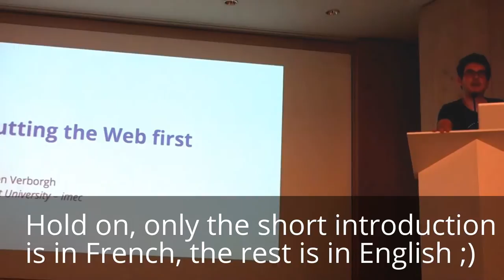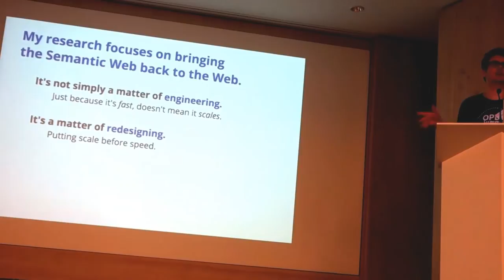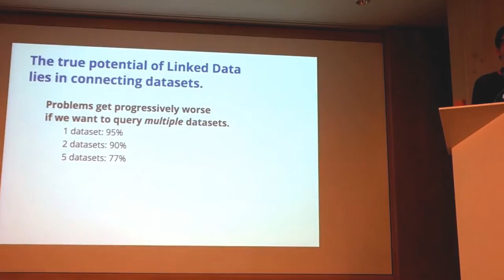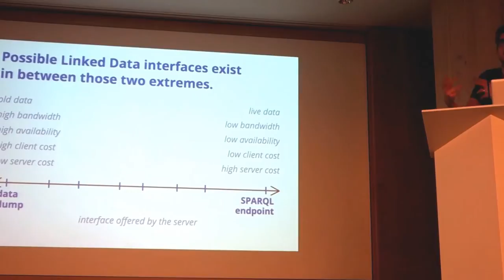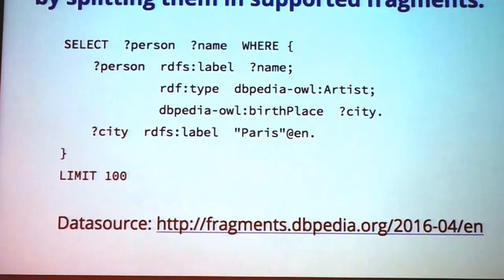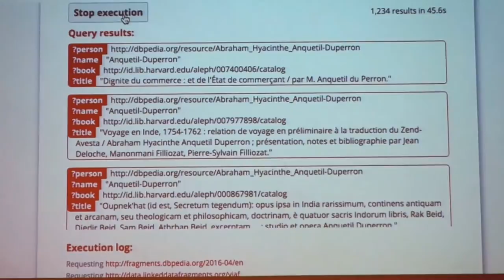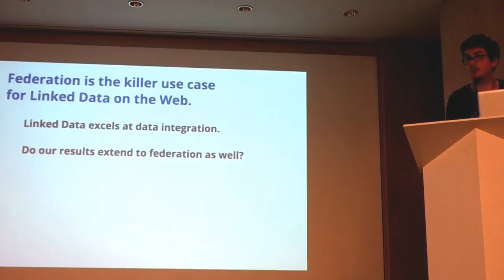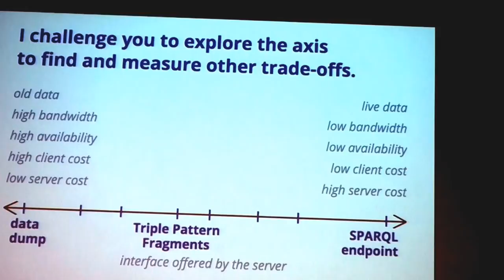"Putting the Web first", Ruben Verborgh at SemWebPro 2016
Ruben Verborgh explains why the "Web" in "Semantic Web" is the key differentiators with other disciplines related to data. He finally preaches for more decentralized and scalable data management and scalable.

Recorded at the